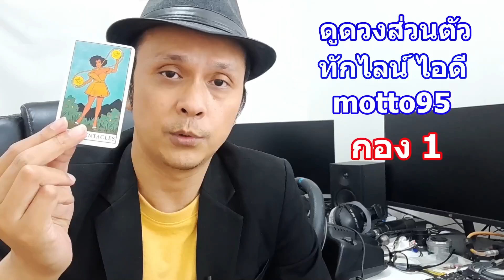ใครกำลังจะเข้ามาสารภาพรักคุณ !! Pick a Card ดูดวงไพ่ยิปซีทาโรต์ | Motto Creator Tarot